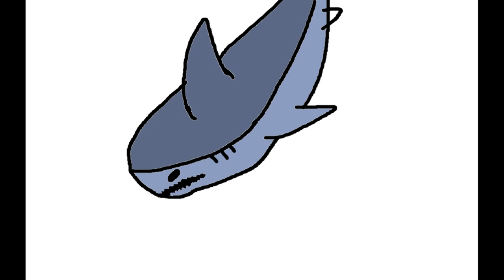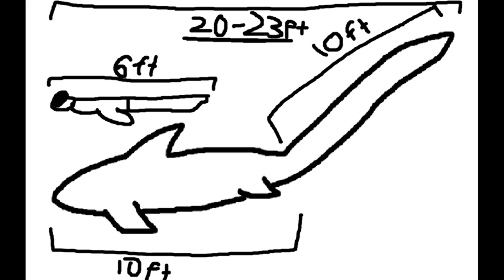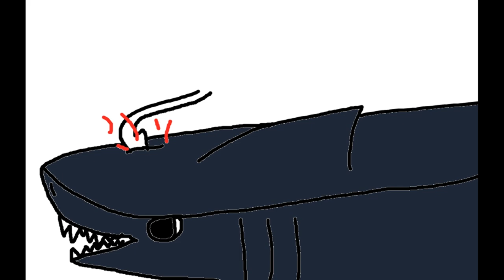The Thresher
How my uncle caught a Thresher Shark while on a kayak.